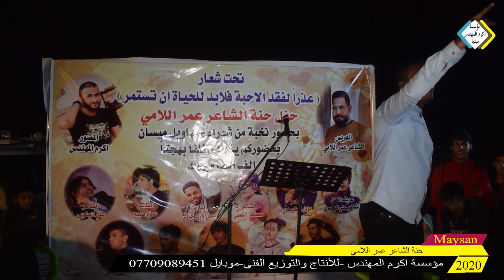شاهد لاول مره سعد الزيرجاوي يقراء انكليزي بغياب حيدر المالكي وبحظور الشاعر علي الجنوبي خبلهم كلهم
مصطفى العبدالله_ علي ماجد_ فهد بلاسم _ نصرة البدر _محمد السالم  _ علي جاسم _ محمود تركي_ نور الزين _كاظم الساهر _علي صابر_ _ جو رعد _ حاتم العراقي_ قصي حاتم _نجوى كرم _هيفاء وهبي _ تامر حسني _نجوم الدار البيضاء_ ولاية بطيخ _احمد البشير   _ علي الدلفي _احمد الساعدي _مهدي العبودي_ غسان الشامي_ باسم الكربلائي _محمد الحلفي_ سعدون الساعدي
مرتضى حرب _  كاطع  المياحي  _ عدي الكعبي _محمد الحلفي_ حيدر المالكي _علي الكحلي_ صادق شويع _سعدون الخفاجي _هوسات زماط      _هوسات غزل _هوسات  زماط  ناصريه _هوسات  البصره
15